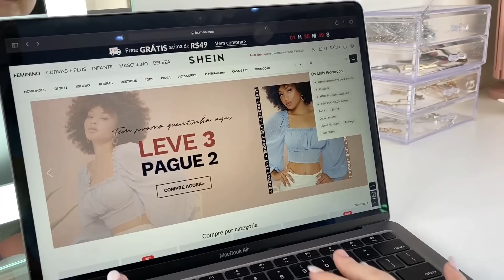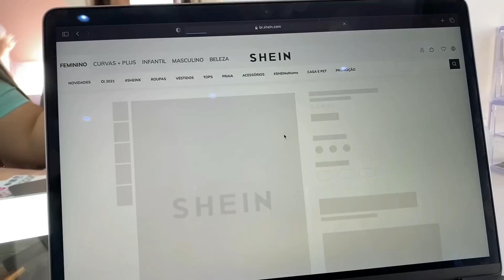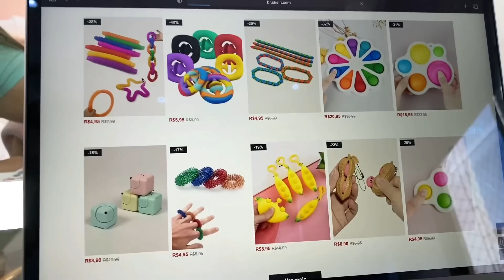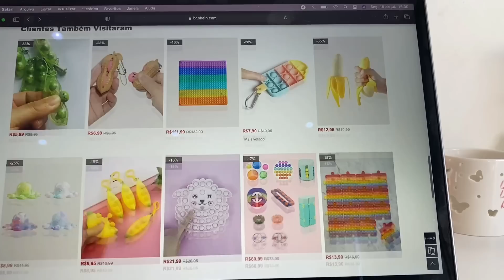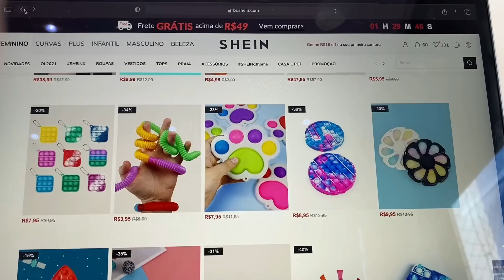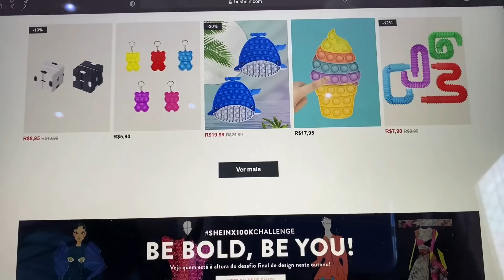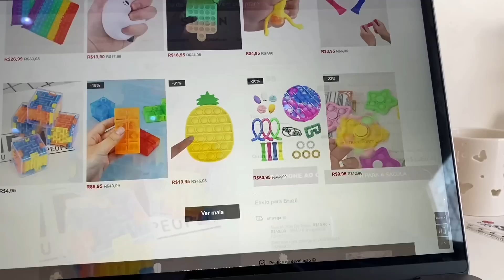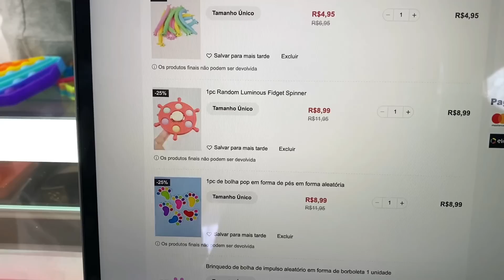COMPRANDO NOVOS FIDGET TOYS!!! POP ITS RAROS